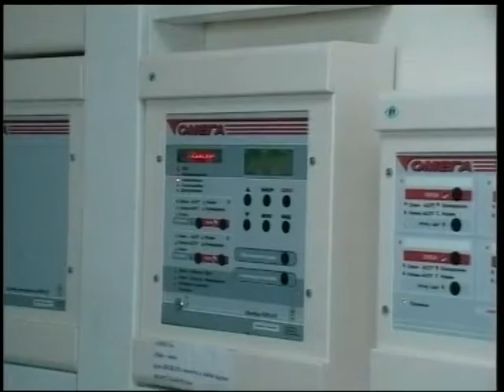Тема дня ДСНС пожежонебезпечні заклади